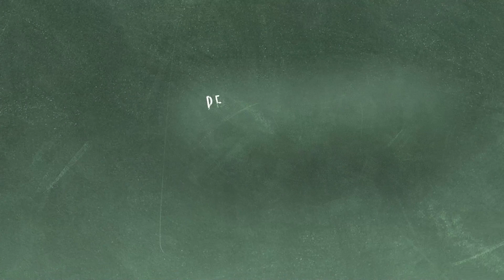¿Qué se debatirá en JUGAO2022?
Cuarto tema: Permisos de maternidad y paternidad. El Hogar de Cristo es una organización laica y profesional que se dedica a combatir la pobreza y brindar ayuda a quienes más lo necesitan en Chile. Desde niños vulnerados hasta adultos mayores abandonados, trabajamos incansablemente para construir un Chile basado en la dignidad y la solidaridad. Empujamos iniciativas para proporcionar viviendas dignas a aquellos que carecen de un techo. La recuperación de adicciones es parte integral de nuestro enfoque, ayudando a las personas a superar sus luchas y encontrar un lugar seguro para vivir. Somos gente que trabaja por los demás. Inspirados por el legado del santo chileno Alberto Hurtado, continuamos su obra de amor y servicio.